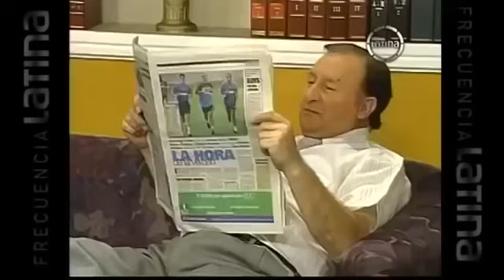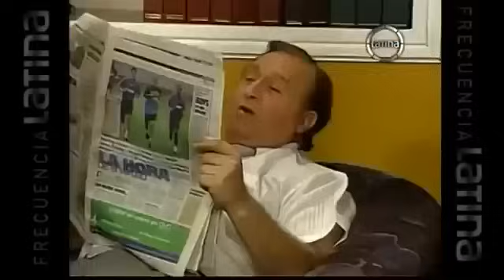La Paisana Jacinta - Jacinta y Chucky (Capitulo 149)